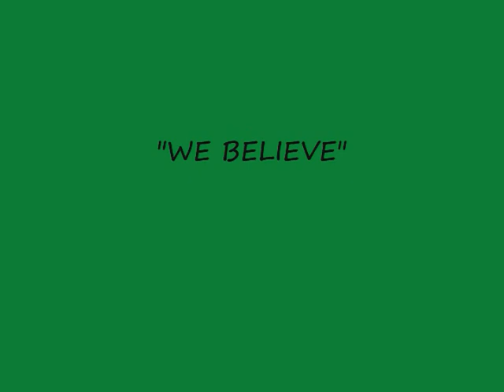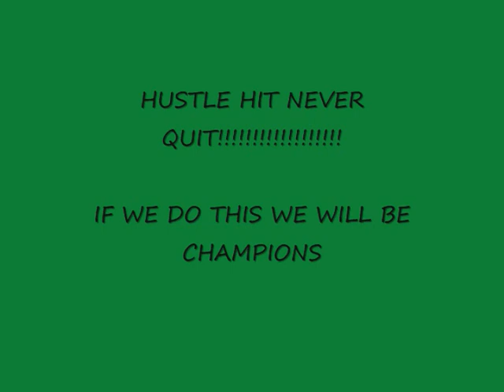PUMP UP 2010 PLAYOFF VIDEO ROCKFORD FLYWEIGHT RAPTORS